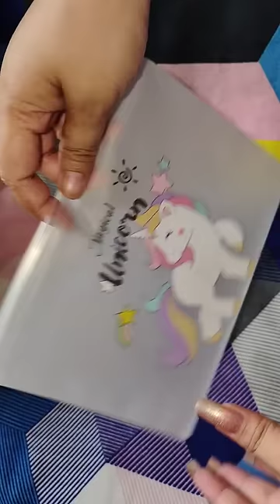Shopsy ₹1 Pencil pouch | Shopsy Jhatpat Deals product Unboxing | Poojastyles1